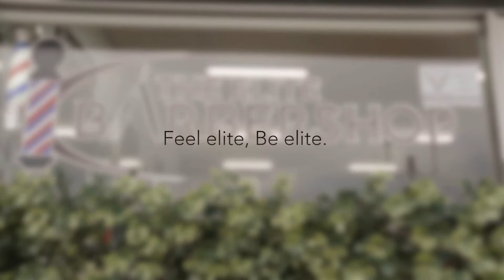KI ADVERTISING PTY LTD VIDEO AD - THE ELITE BARBERSHOP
Custom video ad made for " THE ELITE BARBERSHOP "

One of the things we do at Ki advertising is media.

- Tv commercials
- Facebook ads
- Video ads
- Workshop ads

You name it, we create it!

Technology Enhanced Creations By Ki